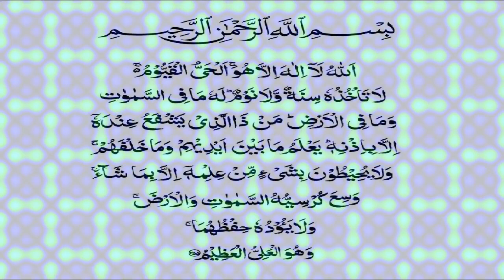Ayetal Kursi || Tilawat e Quran